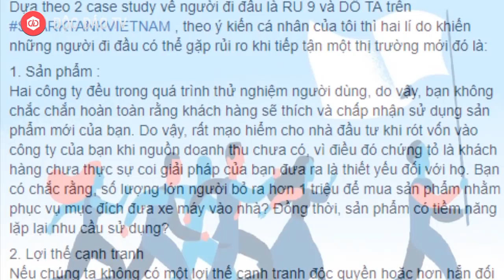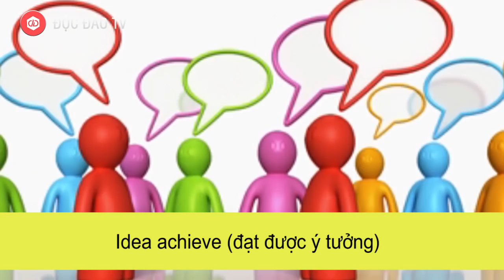SHARK PHÚ: Người Đi Đầu Có Thể C.H.Ế.T Ngay Lập Tức | SHARK TANK VIỆT NAM MÙA 2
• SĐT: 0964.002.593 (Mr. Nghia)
SHARK PHÚ : ”NGƯỜI ĐI ĐẦU CÓ THỂ CHẾT NGAY LẬP TỨC”
Cùng là những start-up đi đầu trong một thị trường mới, nhưng lí do vì sao RU 9 không nhận được đầu tư, còn Dô Ta lại nhận được sự đồng thuận đầu tư của 2 Shark?